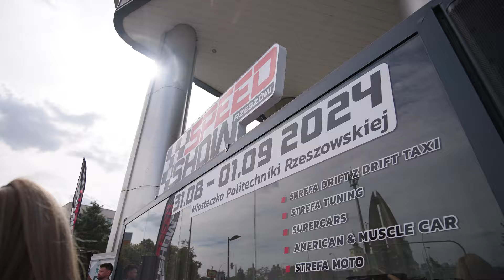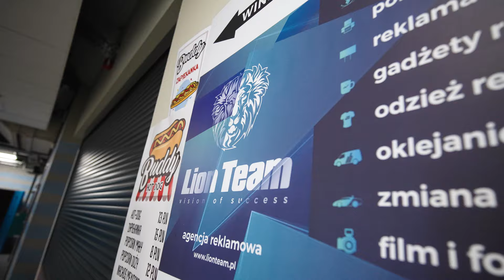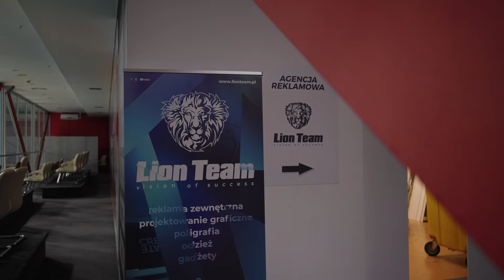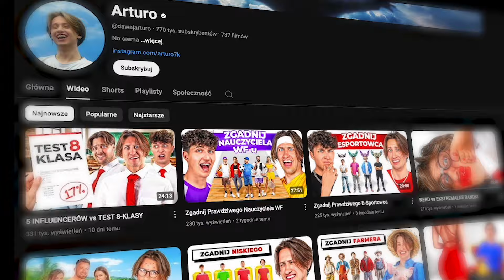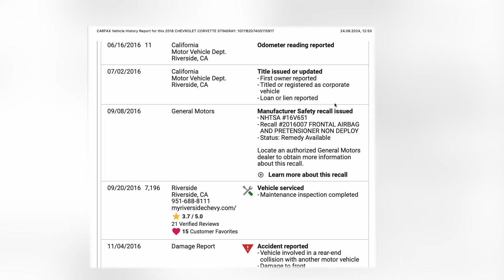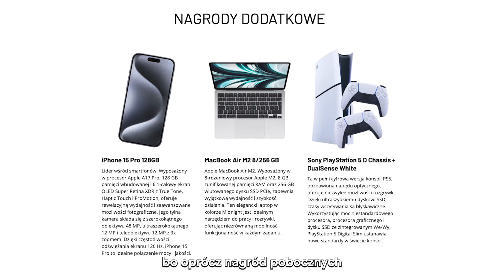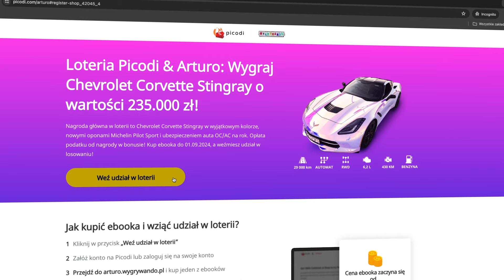WYGRAJ Chevroleta Corvette C7 na SPEED SHOW Rzeszów (31.08-1.09)! / WIELKA NAGRODA imprezy!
UWAGA UWAGA - tegoroczny SPEED SHOW Rzeszów będzie areną WIELKIEGO FINAŁU loterii zorganizowanej przez jutubera ARTURO, w której do wygrania jest Chevrolet Corvette C7 Stingray 💥 Szczegóły w naszym najnowszym filmie - ZOBACZCIE i posłuchajcie Adama!

Od kilku tygodni sympatycy ARTURO mogą kupować losy na loterię poprzez dedykowany system internetowy (link poniżej) Do czego i Was namawiamy, bo TAKA SZANSA MOŻE SIĘ JUŻ NIE POWTÓRZYĆ !!!

Przed nami WIELKI FINAŁ loterii ARTURO!  Zapraszamy na SPEED SHOW Rzeszów - dwudniowy festiwal motoryzacji startuje już 31 sierpnia o godz. 10:00 na terenach Miasteczka Akademickiego Politechniki Rzeszowskiej!

Aby wziąć udział w losowaniu Corvette, wystarczy kupić jeden z czterech ebooków ARTURO, wraz z którym otrzymacie los do loterii na SPEED SHOW. Aby dopomóc szczęściu, potrzeba 👉 tylko 39 zł 👈 Tyle właśnie kosztuje najtańszy ebook ARTURO, który uprawnia do wzięcia udziału w loterii!

Czy warto? No ba!

Główna nagroda loterii - Chevrolet Corvette C7 Stingray 1LT - pochodzi z 2016 roku i jest to ostatnia Corvetta z silnikiem umieszczonym z przodu auta! Samochód ma kultowy silnik V8 LT1 o mocy 460 KM / 620 Nm, skrzynię automatyczną, hamulce Brembo i napęd na tył, ale też skórzaną tapicerkę, CarPlay, nagłośnienie BOSE! Frajda z jazdy gwarantowana!

Fabrycznie, konkursowa Corvette'a jest w kolorze ciemnoszarym i została oklejona efektowną folią a'la chrom! Auto wyglada jak milion dolarów! Mało który przechodzień nie obejrzy się za furą na drodze!

Co istotne, auto do swojej loterii ARTURO wybierał i weryfikował nasz Adam, współwłaściciel AutoDiscover i Global Motors. Auto przyjechało do Polski z minimalną szkodą (szczegóły w filmie), miało w kraju tylko jednego właściciela i przejechało do tej pory nieco ponad 29 tys. km...

To MY znaleźliśmy ten wóz na miejscu - gdy zgłosili się do nas organizatorzy loterii, było już za późno na import auta z USA!

To MY zweryfikowaliśmy stan techniczny i to MY sprawdziliśmy dokumenty i wszytko to, co powinno się sprawdzić przy zakupie aut!  Dlatego podpisujemy się wszystkimi rękoma i nogami pod jakością samochodu, który możecie wygrać w loterii!

FANTASTYCZNY SAMOCHÓD i NIEPOWTARZALNA SZANSA na wygranie auta!

Corvetta już czeka już na zwycięzcę loterii w rzeszowskim salonie AutoDiscover / Global Motors (Al. Armii Krajowej 21). Niebawem ponownie będziecie mogli zobaczyć auto w przeszklonym kontenerze, który zainstalowaliśmy pod Galerią Rzeszów (J. Piłsudskiego 44)! Oglądajcie, sprawdzajcie, marzcie... i GRAJCIE O AUTO!

Prezentację Corvetty zorganizujemy także podczas SPEED SHOW Rzeszów, a auto stanie w centralnym punkcie imprezy, w okolicy Strefy Aut Amerykańskich i SUPERCAR!

WIELKI FINAŁ loterii ARTURO i losowanie auta odbędzie się już 1 września na scenie głównej SPEED SHOW Rzeszów (dokładną godzinę podamy Wam w ciągu tygodnia).

W losowaniu wezmą udział komisja konkursowa z firmy WYGRYWANDO / Euroloterie Sp. z o. o. (to formalny i sprawdzony organizator loterii), sam ARTURO oraz jutuberzy z ekipy Czajnika (w sumie ok. 4 mln subskrypcji !!!) - a to gratka dla fanów tych młodych twórców! Podczas SPEED SHOW będzie można zbić piątkę z ekipą, wziąć autograf... no i WYGRAĆ AUTO!

Już teraz, wraz z losem na loterię, kupcie bilet na SPEED SHOW Rzeszów i weźcie udział w losowaniu Chevroleta Corvette C7 💥 WARTO !!!

Corvetta C7 Stingray 1LT o główna nagroda w loterii! Zwycięzca loterii będzie mógł wymienić auto na 180 000 zł w GOTÓWCE !!! Do wygrania są jeszcze iPhone 15 Pro, MacBook Air M2 8/256 GM oraz konsola PlayStation 5D Chassis!

Baw się z nami motoryzacją na SPEED SHOW Rzeszów i WYGRYWAJ !!!

SPEED SHOW Rzeszów:
⏰ 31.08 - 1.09 (sobota-niedziela) od godz. 10:00
🌍 Miasteczko Akademickie Politechniki Rzeszowskiej

Do zobaczenia na SPEED SHOW Rzeszów... i powodzenia w losowaniu Corvette C7 Stingray 🤞

📞 Zadzwoń do nas: 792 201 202 / 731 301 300